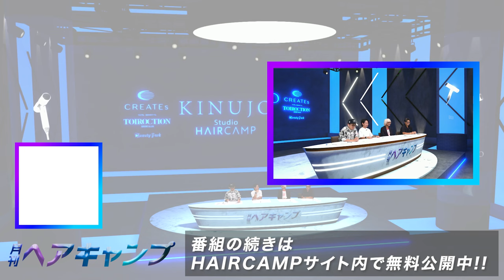新規出店も厳しい時代…。物価上昇が続く情勢の中、サロン内装にもこだわるメリットはあるのか？| 月刊ヘアキャンプ8月号 Vol.02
【月刊ヘアキャンプ番組概要】
月刊ヘアキャンプはMCにLECO代表内田聡一郎氏を迎え、
美容業界の最新ニュースや話題のニュースをピックアップし、ゲストと議論する新番組です！

ここでしか聞けないトークや新たな気付きを得られる当番組は、
業界のニュースを分かりやすく楽しく学べます！

業界の最前線を走る美容師たちは今何を感じ、どう考えているのか！？

月刊ヘアキャンプ7月号、必見です！

▼番組のフルバージョンはHAIRCAMPサイト内で無料公開中!!

▼出演者
MC：内田聡一郎
GUEST：山崎健吾 / みやちのりよし / 吉田牧人

【PLATINUMスポンサー様】
・株式会社KINUJO様

【GOLDスポンサー様】
・日華化学株式会社様

【SILVERスポンサー様】
・株式会社オーエス様